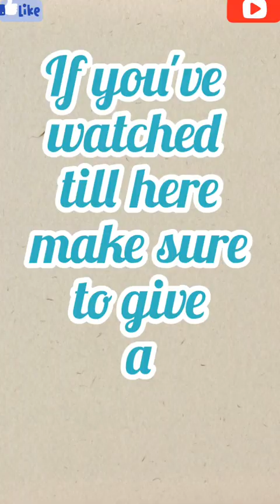Stories Compilation in Toca Boca | Toca Boca Roleplay with Voice